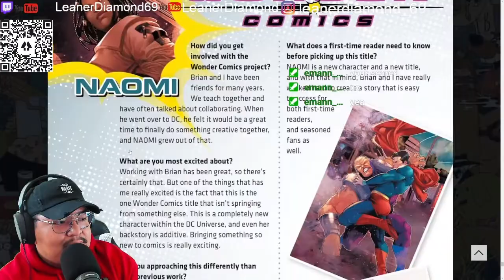The Batman Who Laughs #2